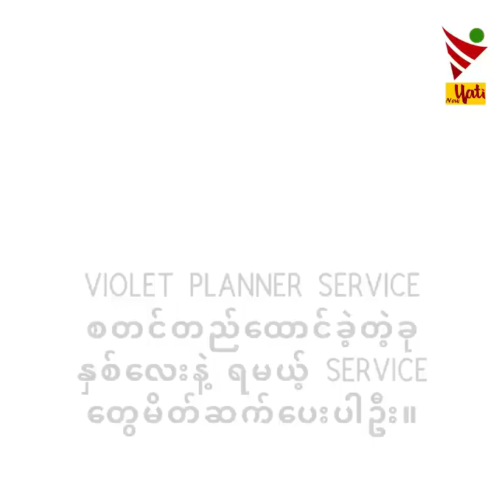မင်္ဂလာပွဲမှာအပြုံးတွေပိုလှစေချင်ရင် ပွဲစီစဥ်သူနဲ့အပ်လိုက်ပါဆိုတဲ့ Violet Planner service CEO